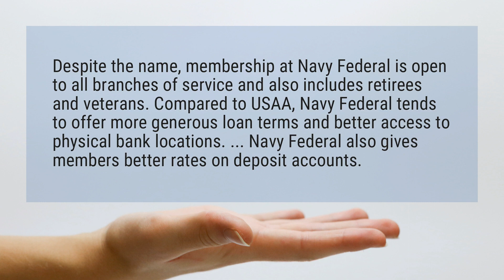Is USAA or Navy Federal better?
Despite the name, membership at Navy Federal is open to all branches of service and also includes retirees and veterans. Compared to USAA, Navy Federal tends to offer more generous loan terms and better access to physical bank locations. ... Navy Federal also gives members better rates on deposit accounts.